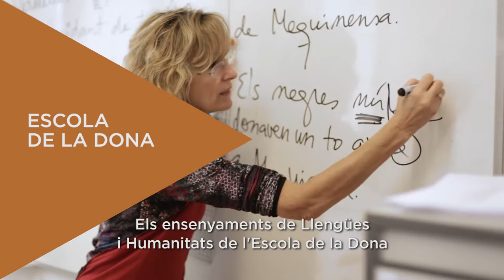Escola de la Dona. Ensenyaments de Llengües i Humanitats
Els ensenyaments de Llengües i Humanitats combinen coneixements de diferents llengües i manifestacions culturals i artístiques amb tot allò que integra l'experiència humana a través de la història.